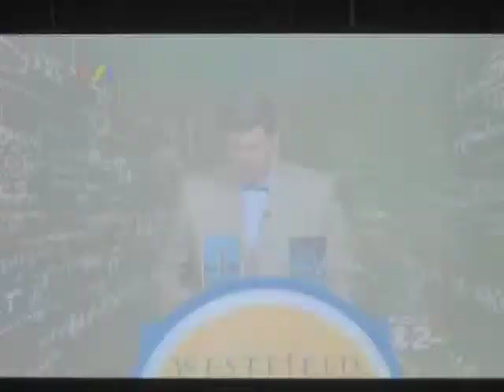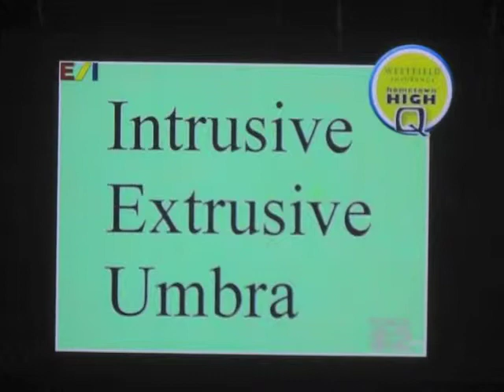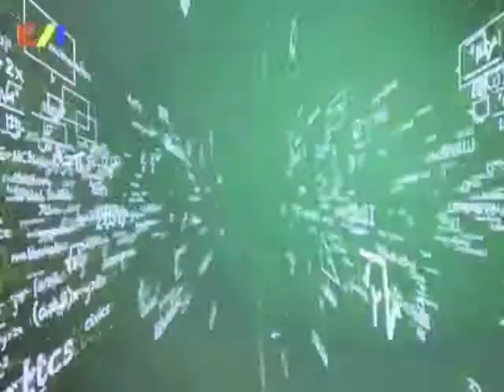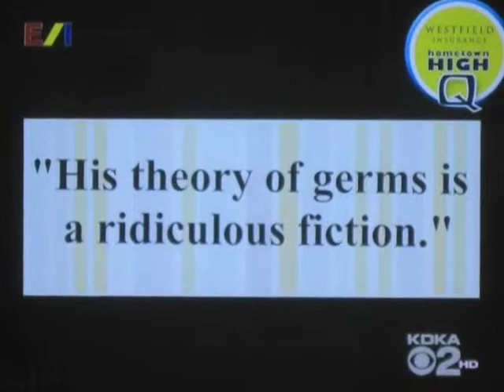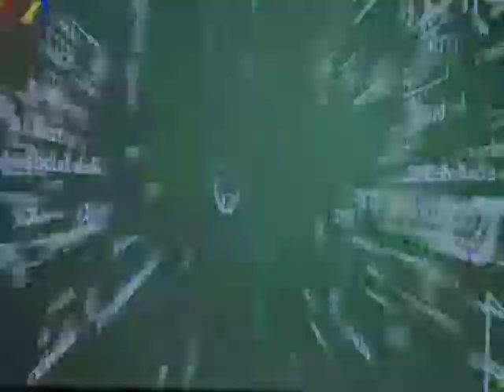Hometown HighQ Finals 2012-13 Final Round, Part 2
Aired June 15 and 2 on KDKA